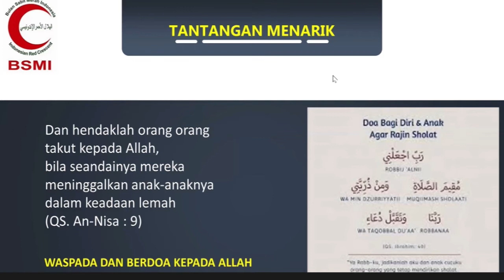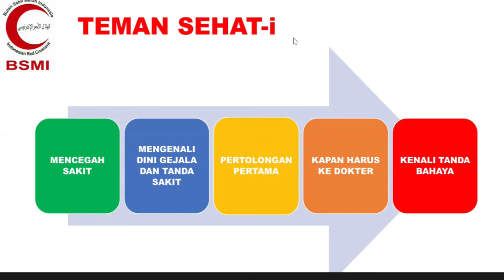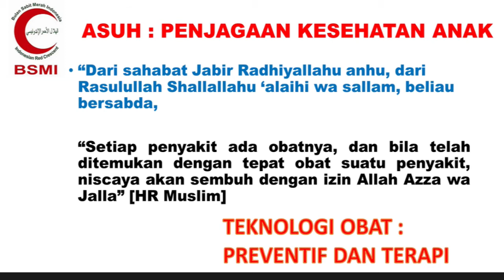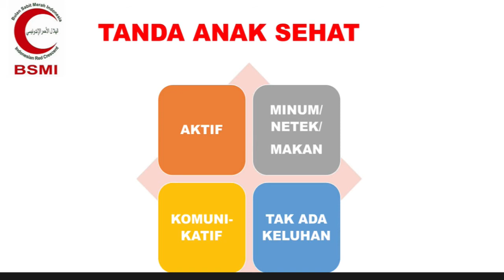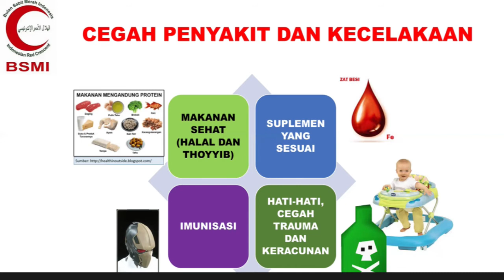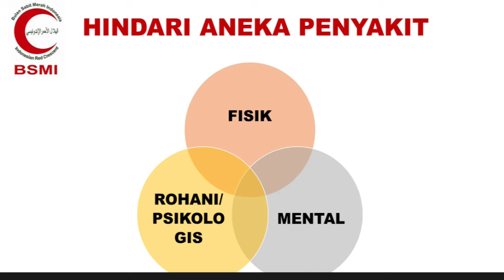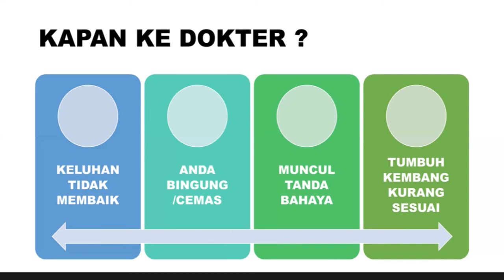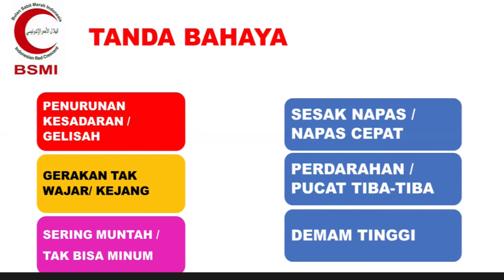Ayah Bunda BISA menjadi Dokter Untuk Keluarga - dr. Bambang Edi Sp.A. M.Kes.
Yuk simak Webinar Kesehatan Anak

*AYAH DAN BUNDA HARUS BISA MENJADI DOKTER UNTUK KELUARGA*

Bisa anda saksikan di kanal

Silahkan sebarkan pesan ini